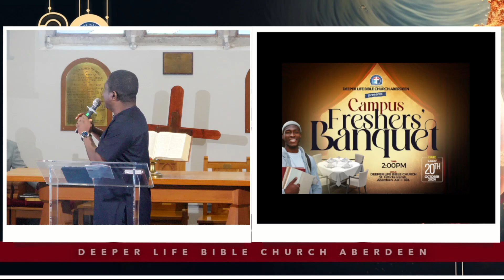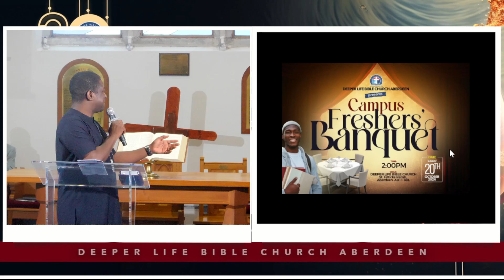Praise and Worship Session || DLBC Aberdeen Choir